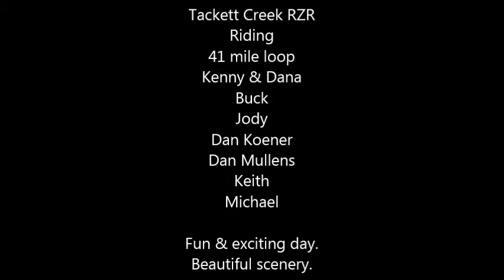Tackett Creek Falls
20 ft waterfall along the trail.
Dana & Kenny
Jody, Dan K, Dan M, Keith, Michael, Buck Coward
New Years Day Ride
41 mile loop at Tackett Creek via Carr Gap.
Friday Jan. 1, 2016